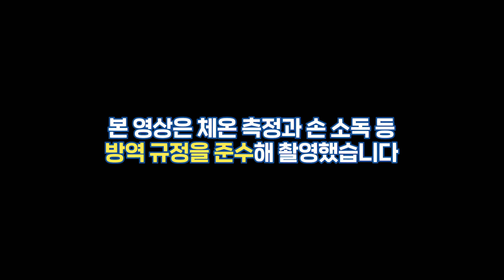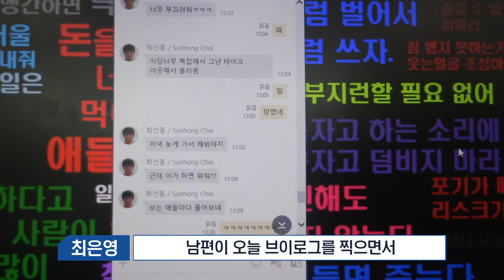태어나보니 엄마아빠가 삼성 직원?! 가정과 회사, 두 마리 토끼를 잡기 위해 정신 없는 사내부부가 사는 법 | 삼성 반도체 직장인브이로그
⚠Ctrl C + Ctrl V 아님 주의⚠
집안일은 해도해도 끝이 없고, 처리할 업무는 폭풍처럼 몰려오는데!!
전우애로 똘똘 뭉친 삼성 반도체 맞벌이 사내부부의 공감 100% 전쟁 같은 일상 브이로그🎥

엄마는 아침 7시 출근 아빠는 밤 10시 퇴근??
가정과 회사 모두 충실하기 위해 고군분투하는
워킹맘 육아대디의 생생한 교대근무, 교대육아 현장!

엄마는 안 봐도 다 알아~🧒
지금 바로 구독할거란거 다 알아~🧡💛
타임라인
00:36 워킹맘 공감, 맞벌이 사내부부의 전쟁 같은 출근길!
01:07 초보아빠의 반전? 어엿한 육아대디로 거듭난 5년차 아빠!
01:26 엄마는 초능력자?!
01:37 🚨심장주의🚨 초특급 귀여움에 심장이 아플 수 있으니 조심하세요
02:41 부모 공감! 워킹맘, 워킹대디들의 육아 고충
03:11 우리 애가 맨발로?!! 애타는 엄마아빠 마음
03:41 흔한 교대근무자들의 일상
03:47 애는 누가 봐 누가😭 맞벌이 부부의 현실 고민
04:44 포기가 빠르면 리스크가 적다? 피가 되고 살이 되는 현실 선배의 조언
04:53 교대 근무 가능, 설비 직군의 매력은?
06:00 퇴근 후 집으로 출근? 끝이 없는 집안일과 육아
07:08 🍻❤🍻 직장과 육아 모두 퇴근한 사내부부의 오붓한 저녁